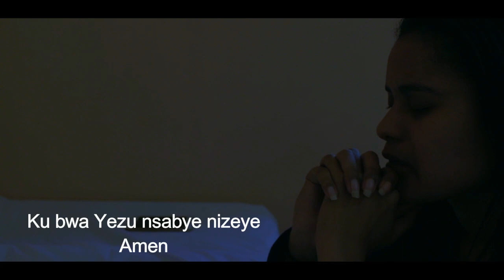film Nyarwanda UMURIMA W'IBIGERAGEZO EP 05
tubafitiye film nshya. yitwa umunsi mubi. nimbona subscribers bagwiriye nzayiereka. hano inyuma mfite trailer iherekeje ino episode. hatari kabisa ntimucikwe